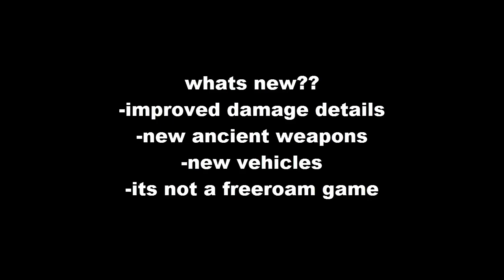Back wars 1st ever gameplay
so finally it is launched
available on play search "back wars"

credits:

here are some mat dickie pc games ranked.

1.grass roots

2.wrestling mpire 2008 remix (2009

3.the you testment

4.wrestling revolution 3d(2017)

5.world war alpha

here are some of the mat dickie android games ranked

1.hard time (2d)

2.super-city (2d)

3.survival island (2d)

4:wrestling revolution (2d)

5:weekend warriors